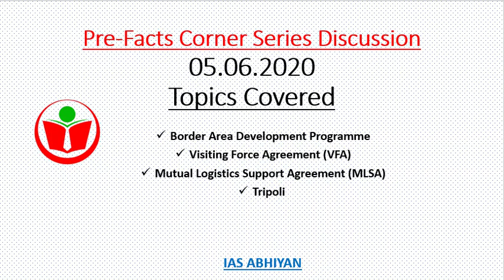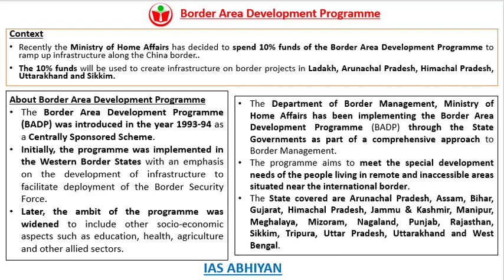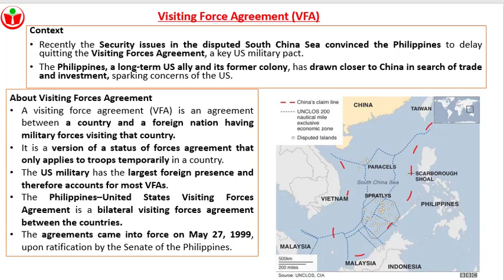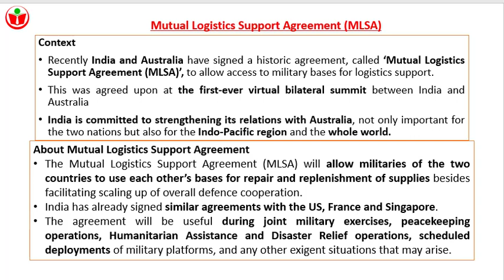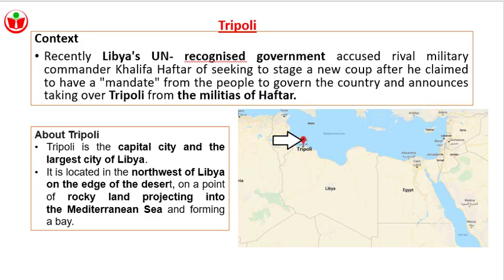05 June 2020 Current Affairs I Daily Current Affairs for UPSC I Pre-Facts Corner I IAS ABHIYAN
Welcome to UPSC/CSE Current Affairs Today. Current Affairs 2020 is your source for latest and Daily Current Affairs 2020 for UPSC CSE, IAS/ PCS Exams. Current Affairs 2020 in English is the most scoring section in your UPSC CSE Prelims 2020 & 2021. You need to keep watching till end of the discussion for current affairs updated on a daily basis with background information. We have also included quick revision of the whole discussion at the end so that it will be a booster for Prelims 2020-21. The Current Affairs are covered in English.

Topics Covered
1.Border Area Development Programme
2.Visiting Force Agreement (VFA)
3.Mutual Logistics Support Agreement (MLSA)
4.Tripoli

Sources:
The Hindu
Indian Express

Important Current Affairs from Press Information Bureau are covered under our PIB Weekly Analysis Compilations Series.

Do Join our Telegram Channel for PDF of the Pre-Facts Corner Current Affairs